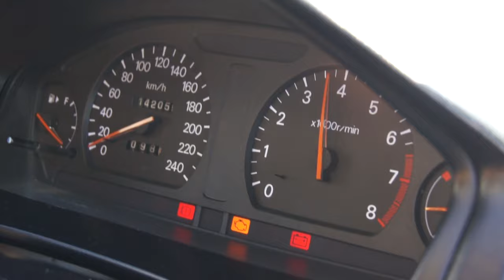Subaru Vlog: Legacy b4 vs Mitsubishi Galant vr4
Subaru vs Mitsubishi - извечное противостояние. В рамках этого спора мы сопоставили Galant VR4 и Legacy B4. Какой вывод можно сделать? Для того чтобы достичь хороших результатов на треке хозяину Легаси придётся серьёзно поработать над ходовой частью, что он и сделает перед сезоном TA 2017.
Краткие спеки авто:
Galant - 2,5 twin turbo, фронтальный интеркулер, впуск-выпуск, прошивка, 5мт.
Legacy - 2,0 twin turbo, водо-воздушный top mount кулер, впуск-выпуск, аутлет, прошивка, 5мт.

И следите за новостями!